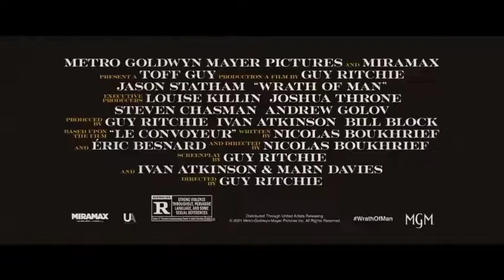Wrath Of Man (2021) # Official Trailer